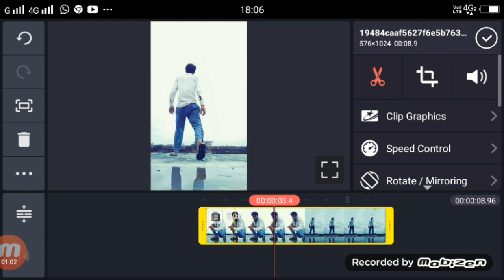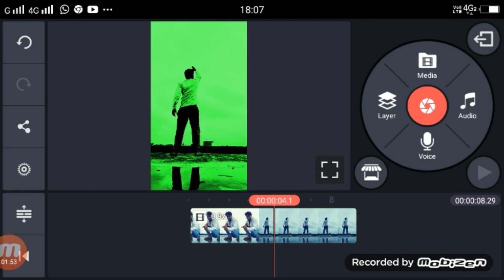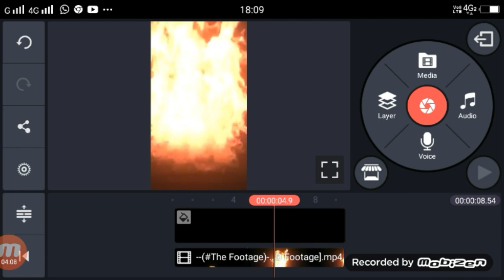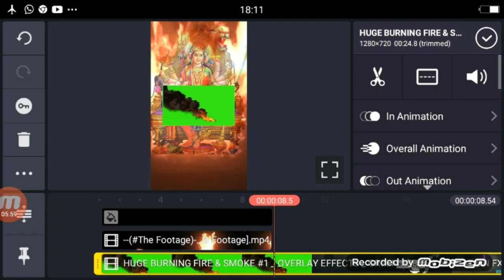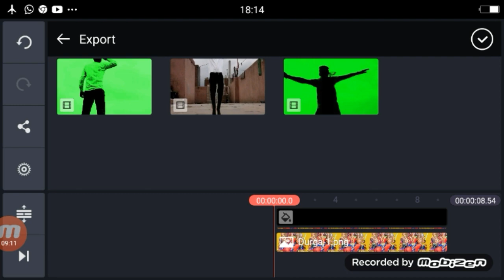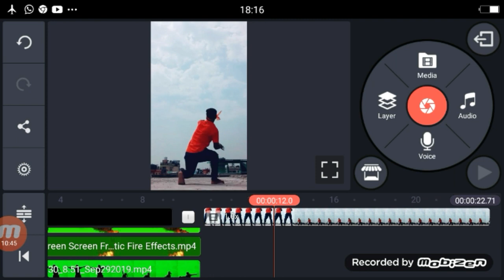Kali maa tiktok new vfx | Tiktok Kali maa vfx video tutorial | New Trend Fire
Dosto Aaj Ki Is Video Me Maine Aapko tik tok par ma kali fire wala video kaise bana sakte hai

Apps

►your question

1 kali maa tiktok new vfx

2 Tiktok kali maa vfx video tutorial

3  kali maa tik tok

 4 kali maa vfx editing

5  tik tok maa kali video

6  Tiktok par maa kali wali video kaise banaye

7  Tiktok new trend kali maa vfx

 8 Tiktok new kali ji vfx editing

9  Tiktok new trend kali maa

10  kali ji vfx

11  Tiktok kali maa video editing

12 kali ma tiktok vfx